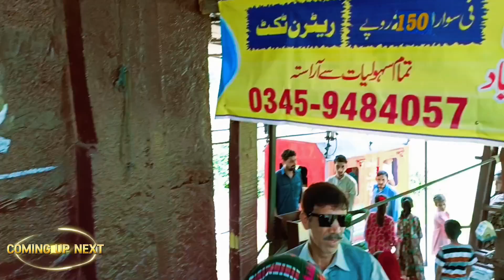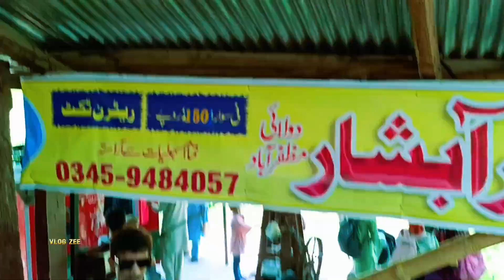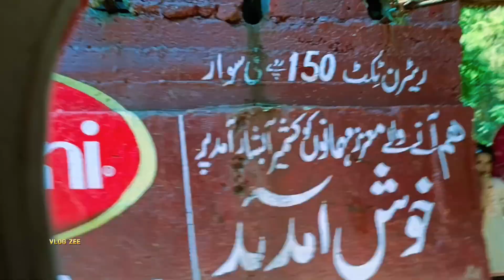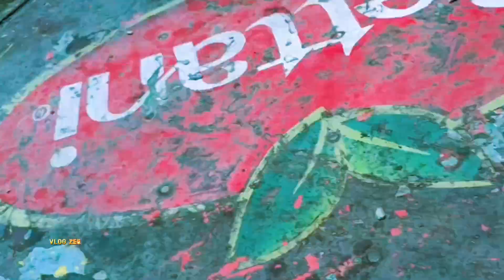kashmir Waterfall | Kashmir Summer Trip | Travel Pakistan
kashmir Waterfall | Kashmir Summer Trip | Travel Pakistan | Most Beautiful Waterfall in Azad Kashmir